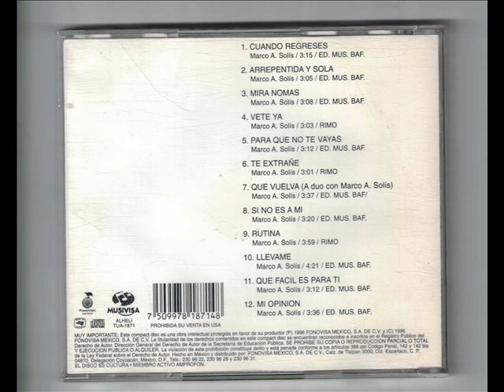BEATRIZ ADRIANA LLEVAME